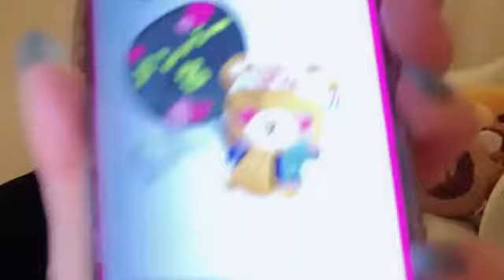SHOWROOM 市村 愛里（HKT48 チームH） 2024年01月31日17時00分26秒